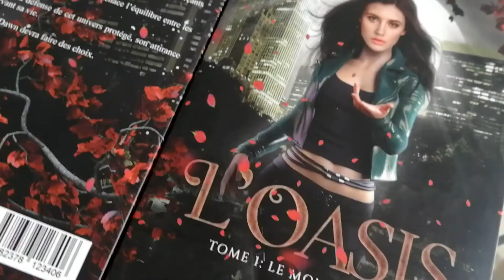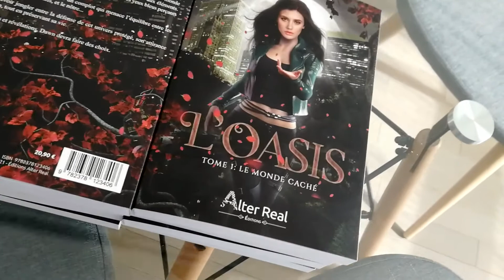Je découvre mon livre en direct ! // MLJZ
Vous voulez voir ma réaction lorsque j'ai tenu mon livre en main pour la première fois ?! 👀

L'Oasis - Le monde caché
Roman fantastique young adult
Editions Alter Real
Disponible dans toutes les librairies physiques et en ligne 🥳